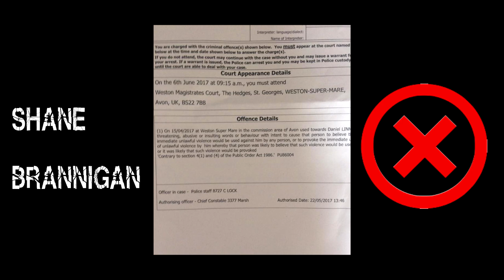Shane Brannigans conduct within trial by social media vigilantism